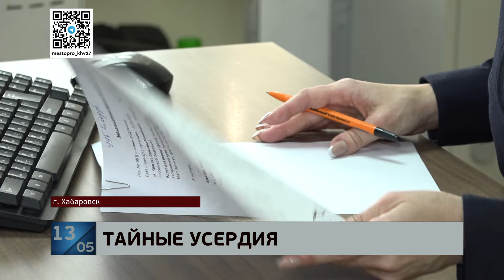По 30 "закладок" в день: приезжего распространителя наркотиков начинают судить в Кировском районе